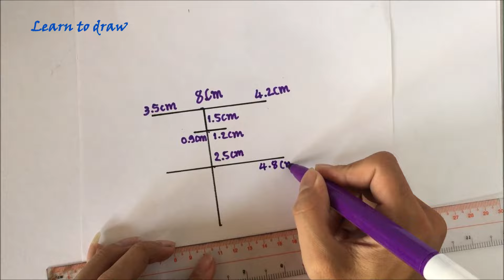How to draw kim teahyung || V bts easy drawing || BTS sketch || រៀនគូររូបវី